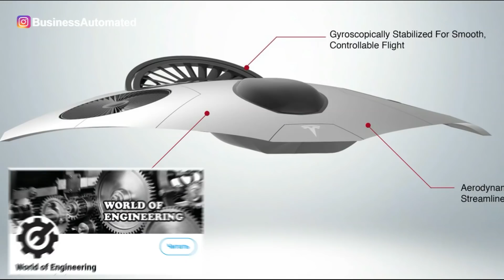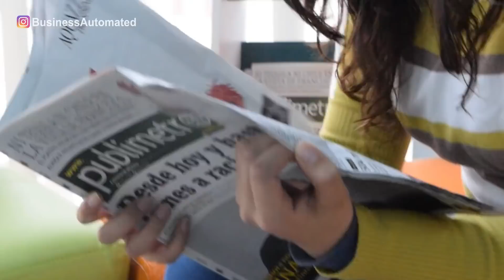Is Elon Musk Working On An Electric Plane? How Tesla Electric Aircraft Can Disrupt Airline Industry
Business Automated is a growing Youtube community for avid car enthusiasts, new electric vehicle movement supporters, and people interested in the business of automobile manufacturers. We are passionate about delivering daily auto content and the freshest news on electric vehicle companies! Our main goal is to make sure you are learning every day and staying informed of the most recent business news. Is Elon Musk Working On An Electric Plane? How Tesla electric aircraft can disrupt airline industry. he’s single-handedly galvanised the electric car market, promised to make californians fall in love with public transport, and made reusable space rockets seem really quite ordinary. but there’s still one mode of transport which somehow eludes tesla ceo elon musk. yes, despite more than a decade of teasing, he’s still yet to deliver on perhaps his most audacious, game-changing invention yet. so today we’re asking: is elon musk working on an electric airplane? tesla's secret plan to disrupt airlines. elon musk has long discussed building a tesla vtol supersonic jet, but the battery density has prevented him from doing so. however, more recently, elon has stated that 400 wh/kg, the energy density required for electric flight, will likely be achievable at high volume in 3-4 years. unknown project by elon musk: tesla model v aircraft. tesla model v - electric aircraft ilona mask (tesla vtol) vertical take-off and landing, which the founder of tesla, spacex, neuralink and solarcity is going to build in 5 years. we have gathered all that is known to the project in one video, watch through to the end. new technologies and elon musk news. new tesla battery breakthrough brings electric aircraft closer to reality | flying cars. a breakthrough in battery research: tesla battery researchers have achieved approximately 360 wh/kg energy density with new battery chemistry known as the anode free lithium metal battery cell. elon has said that after reaching 400 wh/kg, electric aircraft will be possible. he already claims to have an idea and a design in mind, which we have no doubts. flying "cars" could soon be a reality. will tesla make electric planes. tesla electric aircraft, vehicle to grid & the future of tesla energy. asking elon: will tesla build an electric plane? can tesla battery day speed up development of tesla vtol electric plane? when to expect vtol jet? tesla cyberjet. how elon's electric vtol jet will change flying. tesla is about to launch an electric plane. under the leadership of one of the world’s most genius ceos elon musk, tesla has revolutionized the way we travel. tesla has managed to dominate the automobile industry with unmatched technology when it comes to cars, rockets and with the addition of their self-driving technology, you might think there really is no limit to what the company can hope to achieve. but think again, because elon musk has recently hinted that tesla is about to build its first ever electric plane. elon musk's electric plane has competition. the evtol market is growing rapidly. electric vertical take-off and landing vehicles, or evtols, are sometimes referred to as flying cars, but in reality, they are small electric planes that can hover and travel short distances. there are numerous companies with evtol prototypes. tesla electric airplane. tesla might or might not build an electric aircraft, however nothing in scale of airbus a320 aircraft, at least not at first. the main problem with the electric aircraft is battery that suppose to power the aircraft.